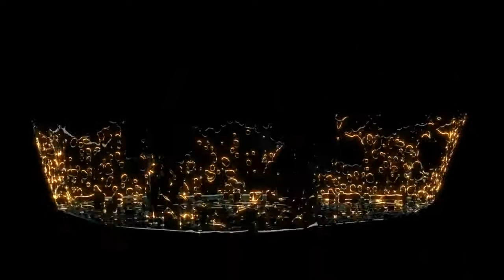Splash d'eau très bel effet ecran vert gratuit